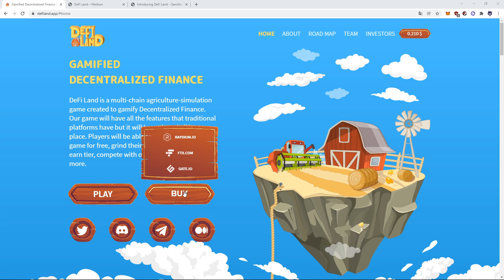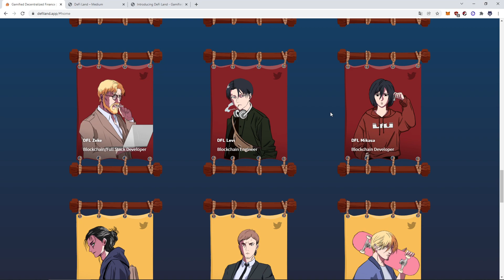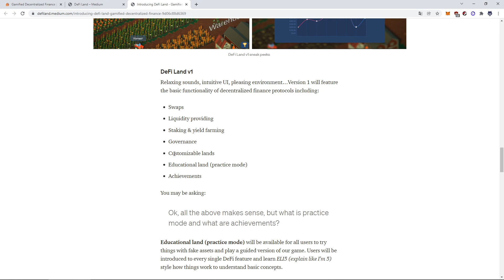Defiland: Gamified Decentralized Exchange, ANALISI E GAMEPLAY.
Il Gaming e la Finanza Decentralizzata si sposano in questo magnifico GamifiedDEX, supportato da grandi investitori e un team fenomenale.
⚠️⚠️⚠️⚠️Non perderti nulla e vienici a trovare nel nostro server Discord

⚠️Link Utili⚠️
Non sono consigli finanziari
Indice del video:
00:00 Descrizione Progetto
05:00 La Demo